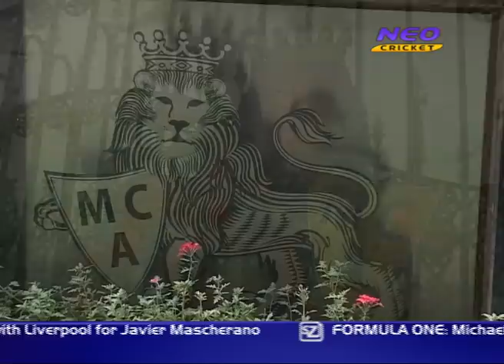Mumbai Cricket Association